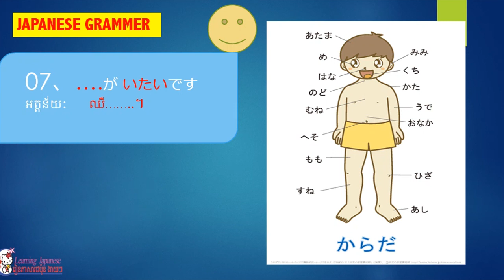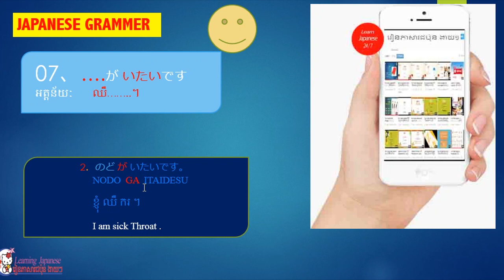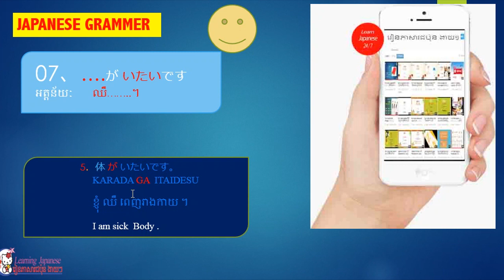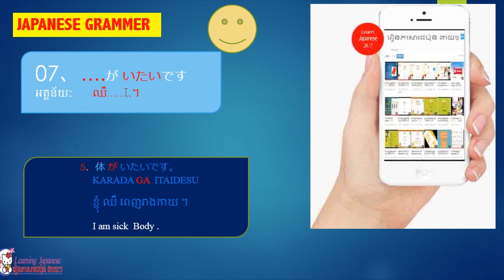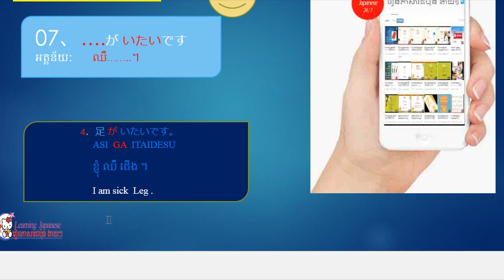how to learn Japanese Grammar # 07 … が いたいです តោះរៀនវេយ្យាករណ៍ ដំបូង ដំបូង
Welcome toរៀនភាសារជប៉ុនងាយៗ .com's Kantan Kana. In this series, you will learn the Japanese writing systems known as Kana. Japanese has three writing systems: Hiragana, Katakana and Kanji. This series, we will learn both Hiragana and Katakana, collectively known as Kana. Over 25 lessons we will teach you Kana using simple steps, showing stroke order, tricks for memorization, and usage in YouTube, រៀនភាសាជប៉ុនងាយៗ, japanese songs, japanese music, learning japanese for beginners , learning japanese books, learning japanese by listening, learning japanese daily conversation , learning japanese easy, learning japanese grammar, learning japanese hiragana and katakana a , workbook for self-study, learning japanese kanji, learning japanese katakana, learning japanese khmer, learning japanese on youtube, learning japanese online youtube, learning japanese n5, learning japanese n4, learning japanese n3 អរគុណអ្នកទាំងអស់គ្នា